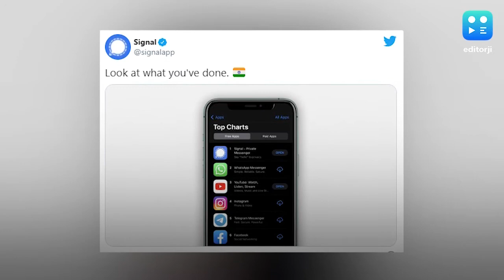Bye WhatsApp, Hello Signal? Online debate triggers Twitter meme fest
With WhatsApp facing the heat for its latest privacy policy update, people are looking at other messaging apps for their connectivity needs. Facebook's loss has turned out to be a golden opportunity for platforms like Telegram, Signal and India's very own Hike.